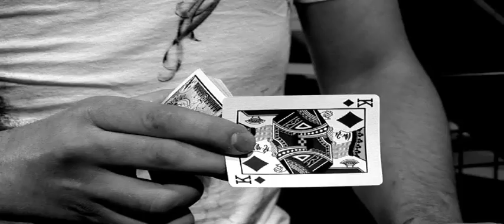GLITCH by Daniel Madison - theory11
One card visually changes into another with a smooth flourish. A simple and effective color change done with finesse. From the dangerous mind of daniel+Madison.